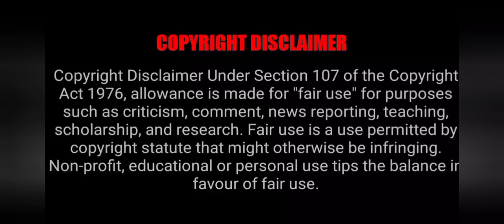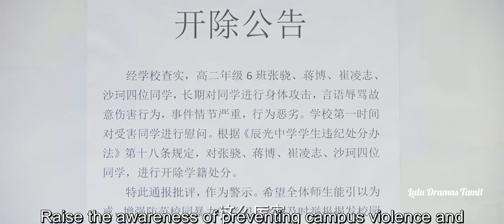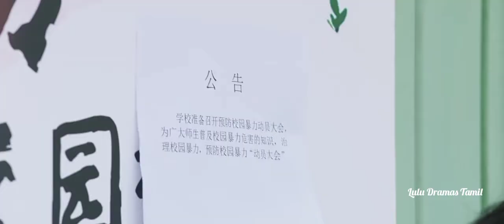Nice to meet you | Ep-17 | Chinese drama | 2021 latest drama | School love story | Tamil explanation